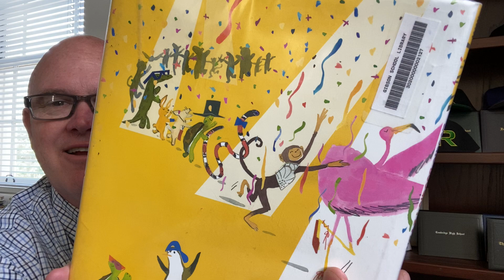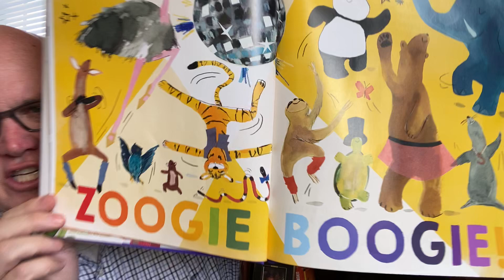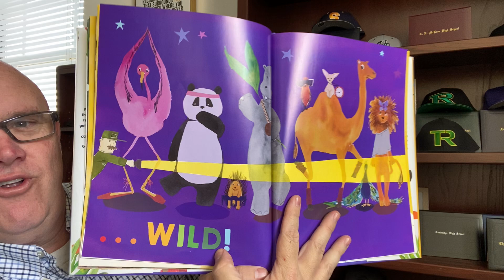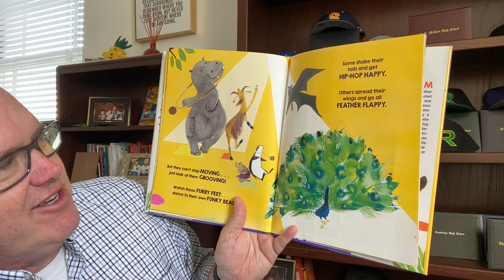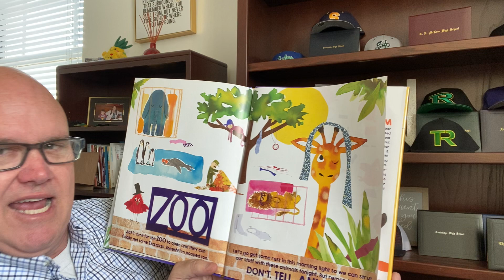SuptBob Reading Series #29! “Zoogie Boogie Fever!” by Sujean Rim.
Ever wonder why the animals in the zoo seem so tired and listless in the day when you go to visit them? This book gives the hip-hop low down on how they dance their nights away!